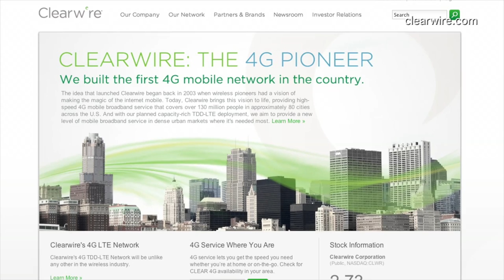Dell Proceeds With Buyout Effort, and More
What's News: Dell Board says that a takeover is in the best interest of shareholders. Dish throws a wrench into Sprint's planned purchase of Clearwire. A 13 year old New Yorker wins the Scripps National Spelling Bee. Joanne Po reports. Photo: AP